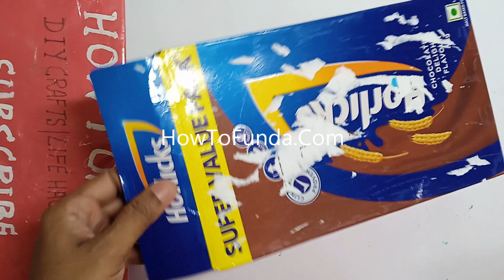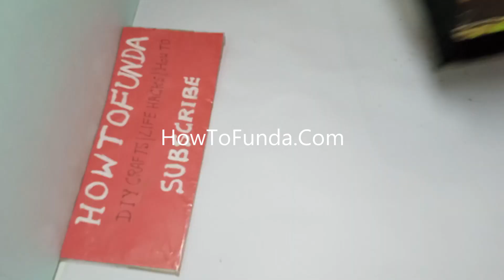day and night working model for science project exhibition - simple and easy - diy | howtofunda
Materials Used :
Color Papers